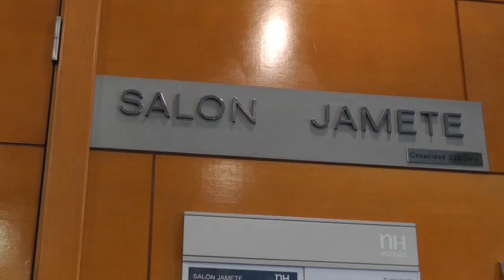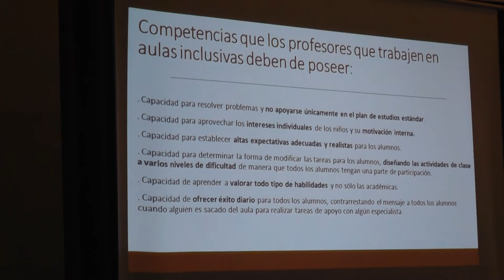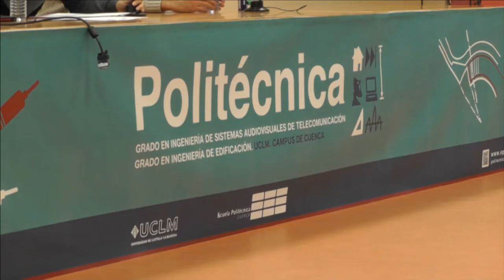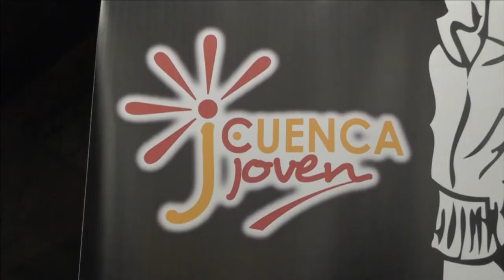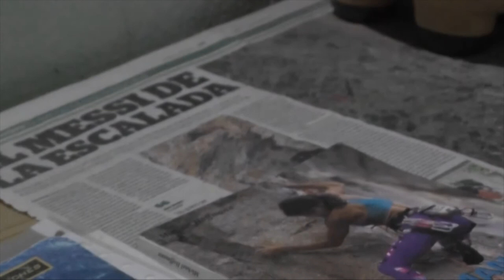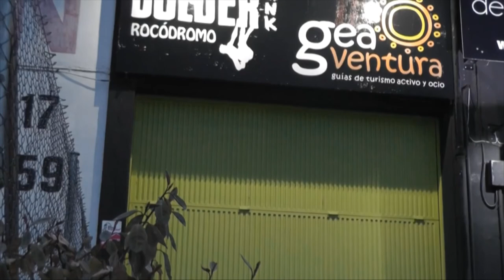Informativo televisivo. GRUPO C 2017-2018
Informativo de televisión grabado por los alumnos de 2º curso del grado de Periodismo de la UCLM para la asignatura Técnicas del Mensaje en Radio y TV.